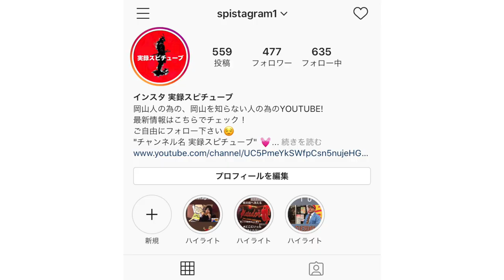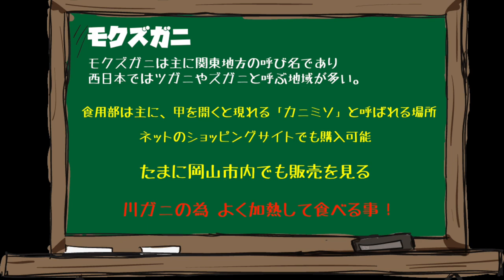岡山グルメ【和気町に伝わるズガニ】最強の珍味 モクズガニの塩茹！カニミソ最強説！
" 岡山 モクズガニ " でネット検索したら少数販売しているお店や市場がでてきます。
県外の方も、お住いの地域の情報やネット販売を通じてどうぞ！

参考動画
岡山・和気町に伝わるモクズガニ漁に密着　「ズガニのかけ飯」の味は

モグズガニ、モグズガニ漁、郷土料理、ズガニのかけ飯、蒸しガニ、吉井川